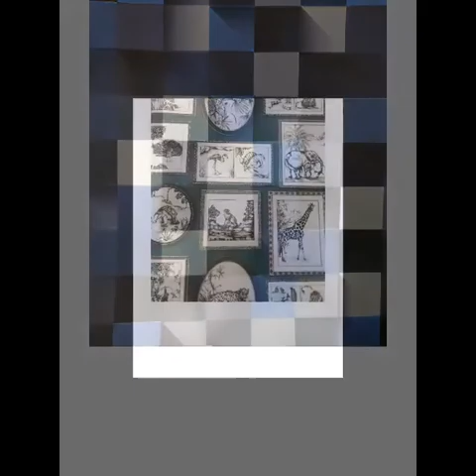August 11, 2020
Video from Shafique Khan❤❤❤❤❤